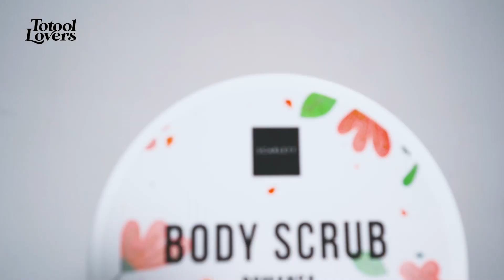TRAVELING ALA TOTOOL LOVERS WITH SCARLETT / TRAVELING WITH SCARLETT NEW VARIAN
Hallo Guys...

Kali ini aku akan menunjukkan peralatan apa aja yang wajib ak bawa pada saat traveling.

Selain aneka pouch untuk kebutuhan alat mandi, obat-obatan atau sekedar peralatan pribadi ada juga produk scarlet baik hand body maupun shower scrub terbaru dari scarlet yang wangi nya sama dengan hand body nya.